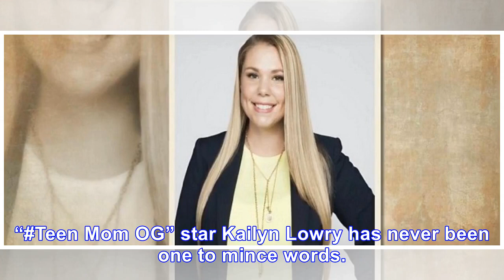‘Teen Mom OG’: Kailyn shreds Mackenzie when Ryan Edwards is arrested – again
“Teen Mom OG” star Kailyn Lowry has never been one to mince words. No one, including Ryan Edwards’ wife, Mackenzie, should think that Kailyn caught people off-guard [VIDEO] when she relayed her view ...